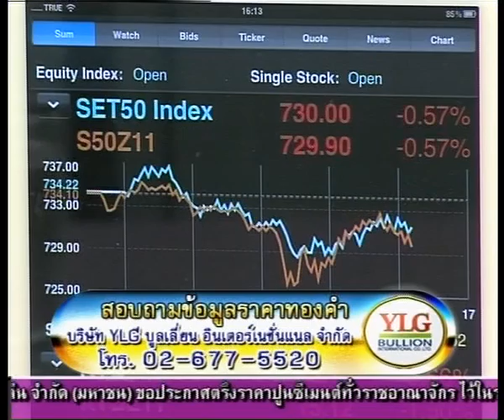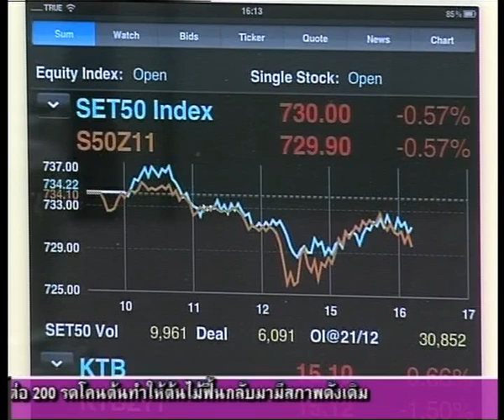ธิติ ธาราสุข 22-12-54 On Business Line & Life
ประธานเจ้าหน้าที่บริหาร บริษัท ชาร์ตมาสเตอร์ จำกัด เรื่องเทคนิคการลงทุน Set50 Short 733